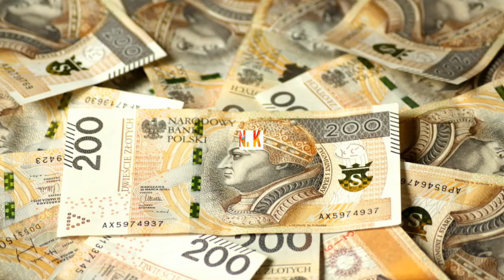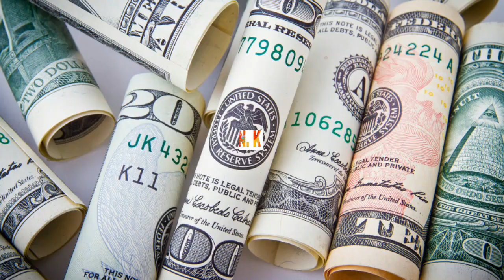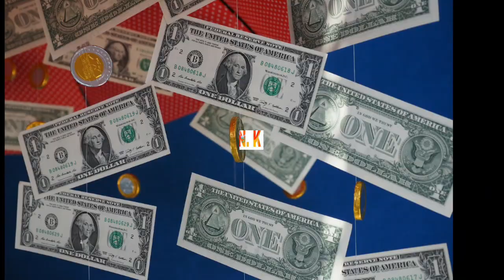किस राशि के लोग अमीर होते है,इन राशियों के लोग होते हैं अमीर,इन 4 राशियों के लोग जल्दी बनते हैं अमीर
Namaskar Dosto Swagat hai aapka Apne channel ultimate knowledge par doston apni Aaj kiss video mein baat Karne Wale Hain UN Rashi ke bare mei Jin Rashi Ke Log Apne Jeevan mein Khub Sara Paisa kamate hain aur apne Jeevan Mein nischit Roop se Amir bante h

नमस्कार दोस्तों स्वागत है आपका channel अल्टीमेट नॉलेज पर दोस्तों आप सब लोग इस बात को बहुत अच्छे से जानते हैं की राशि चक्र में 12 राशियां होती है जो मेष राशि से शुरू होती है और मीन राशि पर खत्म होती है दोस्तों हर राशि का अपना अलग गुण और अवगुण होता है हर राशि की कुछ खासियत होती है दोस्तों इसी प्रकार से राशि चक्र में 12 राशियों में से चार ऐसी राशियां है जिन राशि के लोग अपने जीवन में अमीर जरूर बनते हैं यह चार राशियां पैसों के मामले में बहुत अच्छी होती है इन चार राशियों के पास धन बहुत ज्यादा होता है यह चारों राशियां अपने जीवन में बहुत पैसा कमाते हैं अपनी आज की इस वीडियो में हम लोग जानेंगे उन्हें चार राशियों के बारे में जिस राशि के लोग अपने जीवन में बहुत ज्यादा पैसा कमाते हैं

Hello friends, welcome to your channel Ultimate Knowledge. Friends, you all know very well that there are 12 zodiac signs in the zodiac which starts from Aries and ends with Pisces. Friends, each zodiac sign has its own distinct qualities.  And there are demerits. Every zodiac sign has some specialty. Friends, in the same way, out of the 12 zodiac signs in the zodiac circle, there are four such zodiac signs whose people definitely become rich in their life. These four zodiac signs are very good in terms of money.  Zodiac signs have a lot of money. These four zodiac signs earn a lot of money in their life. In today's video, we will know about the four zodiac signs whose people earn a lot of money in their life.

your queries 👇

Kis rashi ke log amir hote hain
क्या कर्क राशि के लोग अमीर होते हैं
मकर राशि के लोग पैसे वाले होते हैं
क्या मकर राशि के लोग पैसे वाले होते हैं
किस राशि के लोग अमीर होते हैं
पैसे वाली राशि पैसे वाली राशि कौन सी है
अमीर लोगों की राशि बताइए
Kis Rashi Ke logon ke pass Paisa hota Hai
Kya vrishchik Rashi Ke Log Amir Hote Hain
Amir logon ki Rashi kaun si hai
Paisa kamane wali Rashi
Tula rashi ke log kaise Hote Hain
people of which zodiac sign are rich
 money amount which money amount is
 tell the zodiac sign of rich people